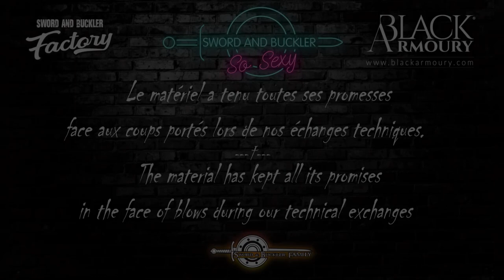Buckler tests Black Armoury - AUDEO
Dans cette vidéo nous avons testé une bocle synthétique vendu par la boutique en ligne BLACK ARMOURY et fabriquée par AUDEO Europe, lors des rencontres de l'HEMAC DIJON 2023.

In this video we tested a synthetic buckler sold by the BLACK ARMORY online store and manufactured by AUDEO Europe, during the HEMAC DIJON 2023 meetings.